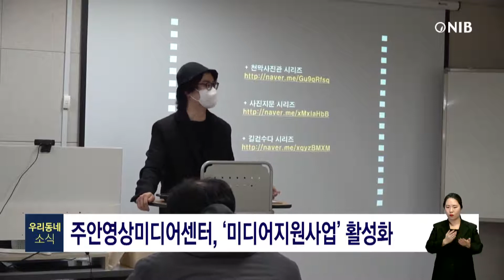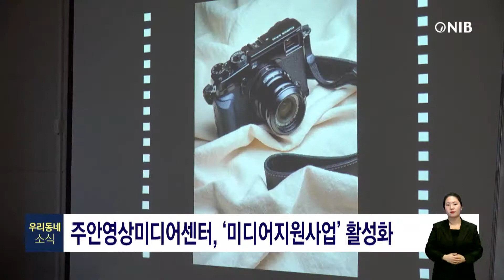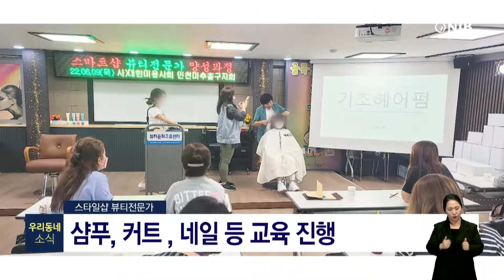[NIB 뉴스] 우리 동네 소식 - 6월 10일 미추홀구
(오프닝)한 주간 있었던 지역 소식을 전해드리는 ‘우리 동네 소식’입니다. 오늘은 미추홀구 소식 들어볼 차례고요. 미추홀구 김현경 미디어 영상 팀장님 나오셨습니다. 어서 오세요.

(앵커)우선 지난 주 있었던 소식 먼저 들어보겠습니다. 어떤 소식 준비 돼 있나요?

네임 CG. (김현경 / 미추홀구 미디어영상 팀장)
(김현경) 네. 미추홀구가 운영하는 인천업사이클에코센터가 환경교육 인재 양성을 본격적으로 시작합니다.

CG1. 인천 업사이클에코센터 / ‘환경교육사 3급 양성과정’ 운영
센터는 다음달 7일까지 총 11회에 걸쳐 ‘2022 환경교육사 3급 인턴쉽’ 과정을 운영하는데요.

환경교육사는 환경교육 프로그램을 기획·분석·평가하는 환경교육전문가로 자격증을 획득하고 환경부 강사시스템에 등록하면 전국 학교·유치원·기관 등 단체 환경교육에 활동하게 됩니다.

CG2. 인천 업사이클에코센터 / 2020년부터 환경교육사 3급 교육 진행
센터는 지난 2020년 9월 환경부 공모를 통해 환경교육사 3급 정규양성기관으로 지정받아 교육을 진행하게 됐습니다.

이번 교육을 통해 양성된 많은 환경교육사 분들이 환경 교육 인식 개선 활동에 많은 참여와 함께 시민들의 환경 실천이 나아지길 기대해봅니다.

(앵커) 네. 환경교육에 관심 있는 많은 분들께 새롭게 도전할 수 있는 기회가 되길 바랍니다. 다음 소식 전해주시죠?

(김현경) 네. 주안영상미디어센터는 이달부터 미추홀구 통신판매업자를 대상으로 라이브 커머스 방송 지원 사업을 추진합니다.

CG3. 주안영상미디어센터, ‘미디어지원사업’ 활성화
라이브 커머스 방송 지원 사업은 지역 소상공인을 지원해 지역경제를 활성화하고자 진행하고 있는데요.

지원 대상자로 선정되면 전문 쇼호스트, 스튜디오, 방송 장비 등이 무상으로 제공됩니다. 방송은 센터 8층 미디어파크에 마련된 오픈 스튜디오에서 이뤄집니다.

또한 센터는 ‘미추홀구 지역기관’을 대상으로 유튜브 생방송 지원 사업’도 함께 추진합니다.

이번 지원사업은 미추홀구 내 기관 및 비영리 단체를 대상으로 공적인 목적의 인터넷 생방송을 희망할 경우 인력과 송출 시스템 전반을 지원하게 됩니다.

CG4. 주안영상미디어센터 / ‘미디어지원사업’ 대상자 6월 최종 선정
지원 대상은 6월 중 최종 선정할 예정이며, 자세한 내용은 주안영상미디어센터로 문의바랍니다.

(앵커) 네. 언컨텍트 시대에 소통에 어려움을 겪고 있는 지역통신판매업자분들과 지역기관에 도움이 되길 기대하겠습니다. 이어서 다음주 공지사항과 일정 들어볼 차롄데요. 어떤 소식이 있죠?

(김현경) 네. 미추홀구는 지난 7일 뷰티문화교류센터에서‘스타일샵 뷰티전문가 양성과정 교육’ 개강식을 갖고 본격적인 교육에 들어갑니다.

CG5. 미추홀구 / 스타일샵 뷰티전문가 양성과정 교육 개강
스타일샵 뷰티전문가 양성과정 교육은 고용노동부와 구에서 지원하는 사업으로 사단법인 대한미용사회 미추홀구지회가 수행기관으로 참여해
약 3개월 간 진행하게 됩니다.

교육은 샴푸, 커트, 네일 등 기본 교육부터 트렌드에 맞는 메이크업 등 고급 능력 향상 프로그램과 실무능력을 평가할 수 있는 현장 적응능력 프로그램, 창업 컨설팅까지 단계별 심화과정으로 구성되어 있습니다.

CG6. 스타일샵 뷰티전문가 / 샴푸, 커트 , 네일 등 교육 진행
또 구는 우수수료자에게 창업 공간과 창업비용 일부를 지원하고 교육 수료자 전원이 취업에 성공할 수 있도록 미용협회와 연계해 사업을 추진할 계획입니다.

스타일샵 뷰티전문가 양성과정을 통해 경력단절여성들이 전문성을 확보하고 재취업하는데 큰 힘이 되길 기대해 봅니다.

(클로징) 네. 지금까지 미추홀구 소식 이야기 나눠봤고요. 저희가 준비한 소식은 여기까집니다. 다음 시간에도 더욱 더 알찬소식으로 찾아뵙겠습니다. 수고하셨습니다.